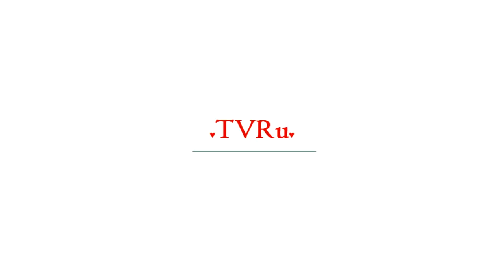От Путина потребовали наказать Джигарханяна за клевету | TVRu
Группа поддержки Виталины Цымбалюк-Романовской в преддверии Прямой линии Владимира Путина обратилась к президенту с открытым письмом. Люди требуют наказать оклеветавшего киевскую пианистку актера.  "Владимир Владимирович, почему народным артистам позволено оскорблять и унижать людей? – вопрошают авторы послания. – В октябре 2017 года Армен Джигарханян решил развестись со своей женой Цымбалюк-Роман...